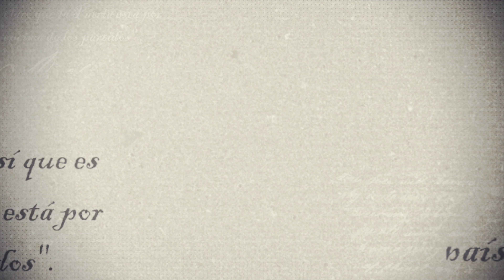La Alcaldía de Bucaramanga le rinde homenaje a Luis Carlos Galán